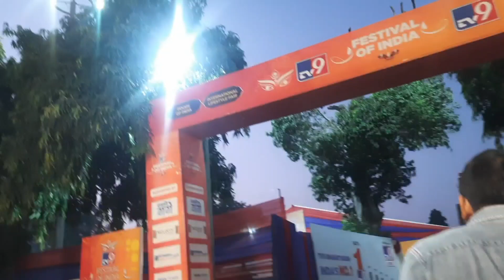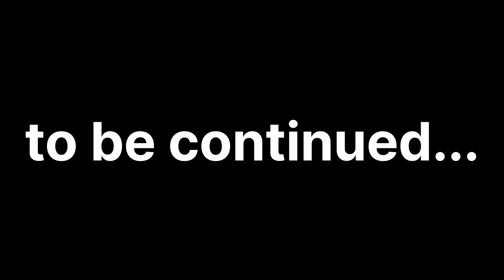Dev bhai and bhabhi is blessed with a baby girl // Ready to go to festival of india //.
DAILY VLOG AT 7:00AM ,
ADDITIONAL VLOG AT 12:00PM